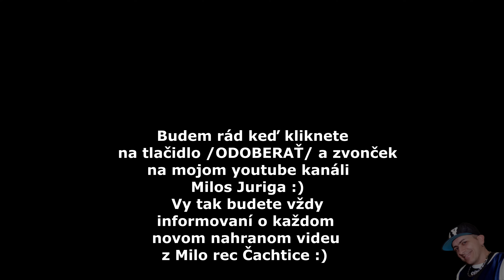Talizman band a tanečný súbor Gypsi Luna - Golgota ( cover )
Hudobny podklad Milos Juriga Kontakt na kapelu: 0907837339 Kontakt na subor studio: MiloRec Čachtice - Milos Juriga
kamera: Sony a7siii + Sony 35mm f1,4 GM